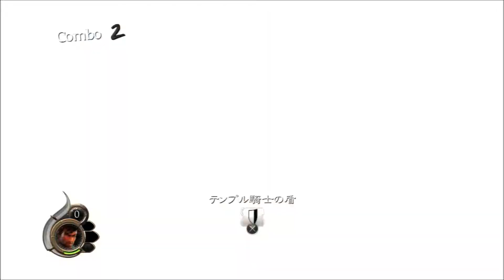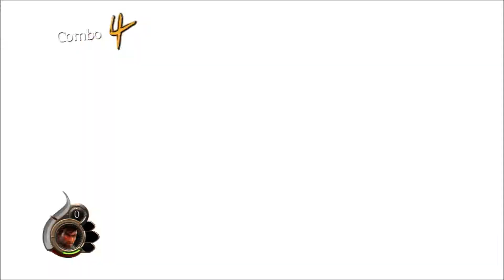【実況】ページ32 聖なる旅の記録【CURSED CRUSADE】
歴史上もっとも悪名高い
第4回十字軍に加わった、2人の呪われた戦士の物語

行方不明な父親を捜しに、もっさりした動きで第4回十字軍に加わったある二人の戦士。しかしそれが彼らの運命を大きく変える……かも知れない。